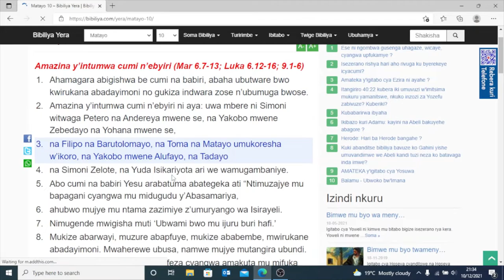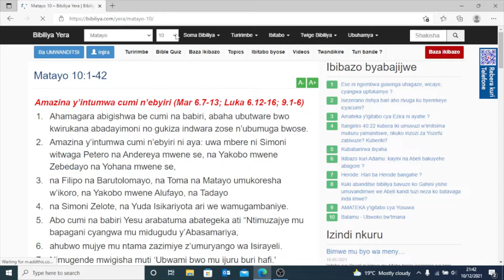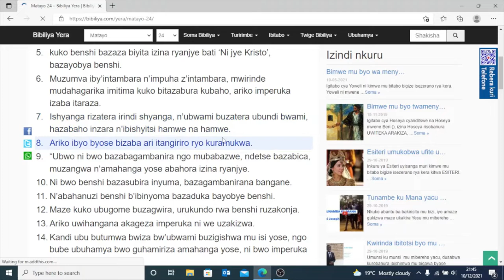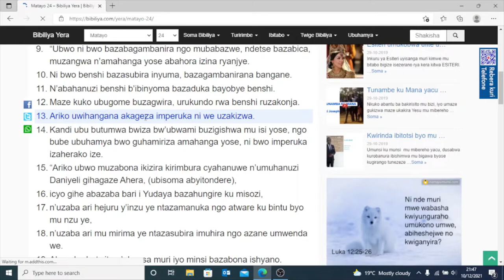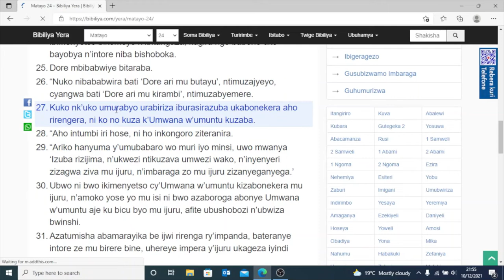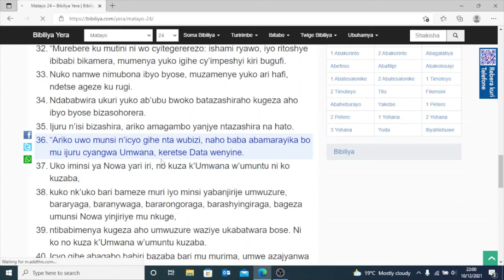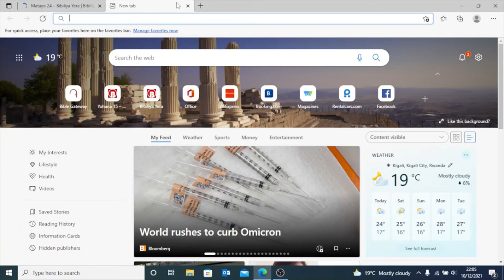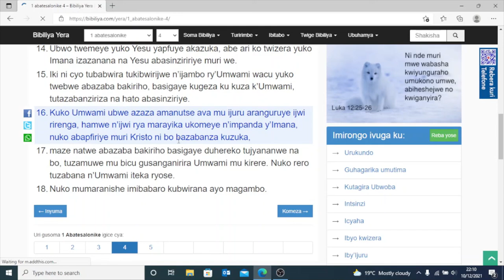Sobanukirwa itandukaniro riri hagati yo kugaruka kwa Yesu no kuzamurwa kw'itorero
Abantu benshi bitiranya kugaruka kwa Yesu no kuzamurwa kw'itorero. Iyi nyigisho yerekana itandukaniro riri hagati yabyo.